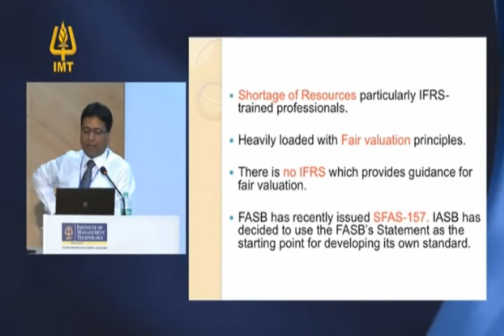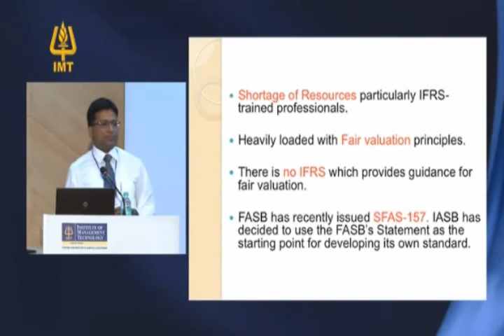IMT CDL: Finesse 2011 - Dr. Alok Mohan Sherry - Associate Professor NIFM Part 12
IMT Centre for Distance Learning (IMT CDL):Finesse 2011 Dr. Alok Mohan Sherry - Associate Professor NIFM  Part 12